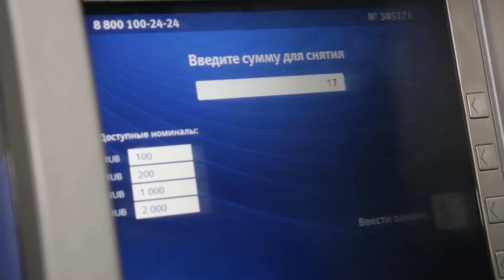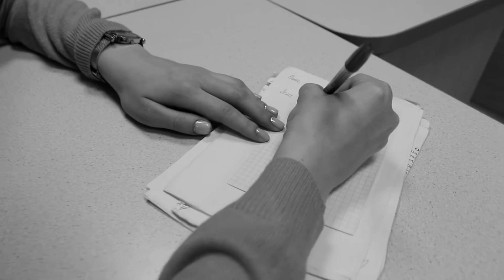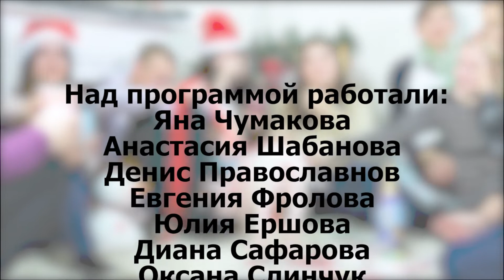Сделано в СГТУ | НОВЫЙ ГОД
Свершилось новогоднее чудо! Наша новогодняя программа готова!

Коллектив «Сделано в СГТУ» поздравляет всех с наступающим Новым годом и желает студентам успехов в учебе, повышенной стипендии и удачной сдачи сессии!
Не забывайте заряжать друг друга позитивом и дарить своим близким новогоднее настроение!
Смотрите до конца, вдохновляйтесь и делитесь этим видео с друзьями!